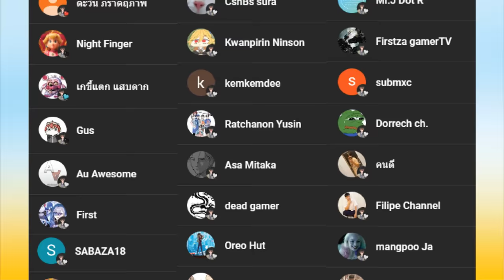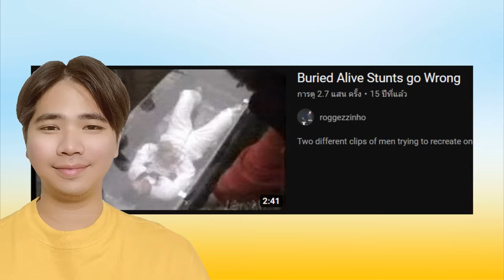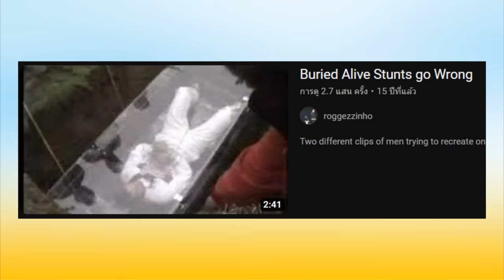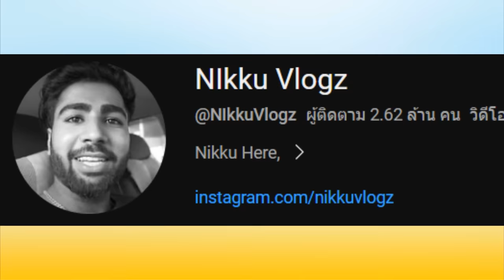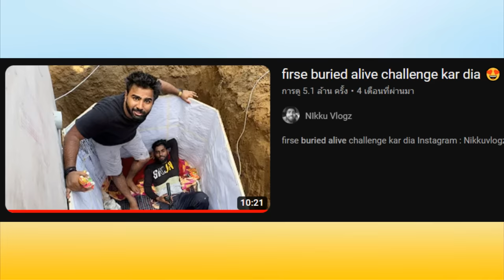Youtuber อินเดียเกือบตุย เพราะทำตาม MrBeast !?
Ophtus Phantom แว่นซีรี่ย์ท็อปของ Ophtus ผลิตด้วยเทคโนโลยี Laser Cut